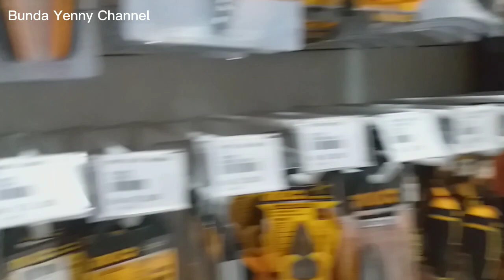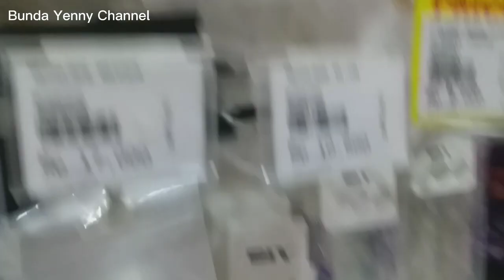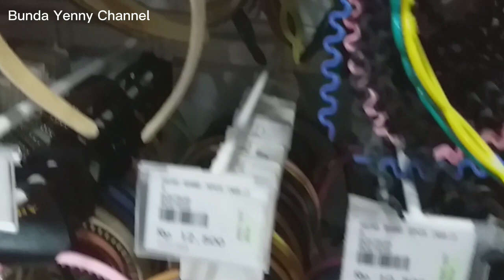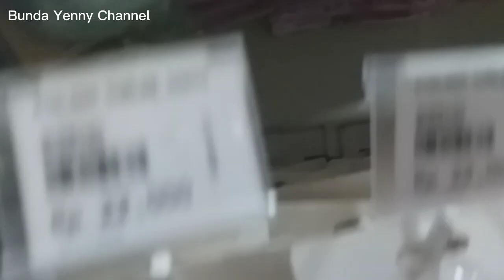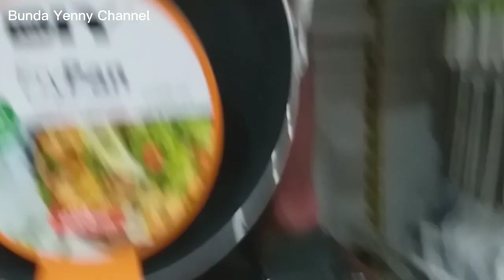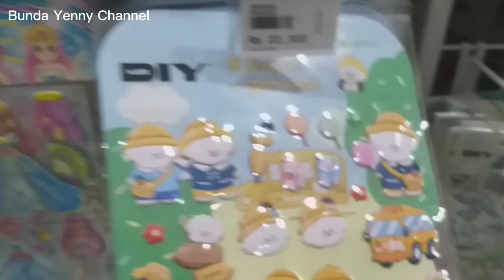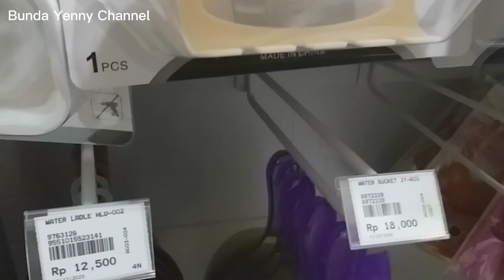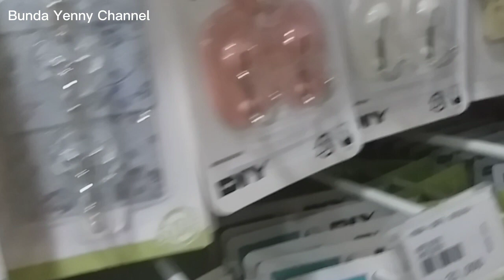ADA APA AJA YAA⁉️MEREVIEW ANEKA PRODUK || SERUNYA IRT BELANJA DI MR.DIY DI KOTA MAGETAN JAWA TIMUR.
Divideo kali ini bunda sedang berbelanja untuk kebutuhan sehari hati.Kebetulan ada kepentingan cari kado dan alat pwrlwngkapan rumah jadi sekalian mampir ke Mr.DIY.Magetan Dan ternyata sangat lengkap dan terjangkau harganya.banyak pilihan.Maka dari itu untuk lebih lengkapnya silahkan temen temen simak videonya sampai selesai ya.
Dan tak lupa selalu dukung channel bunda ya.Makasih.